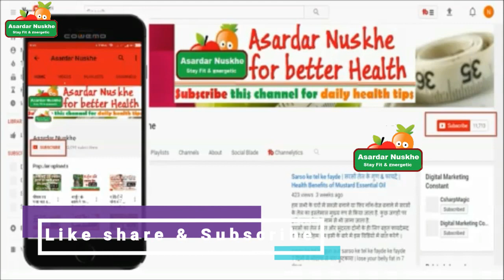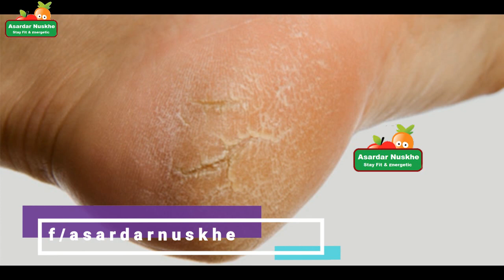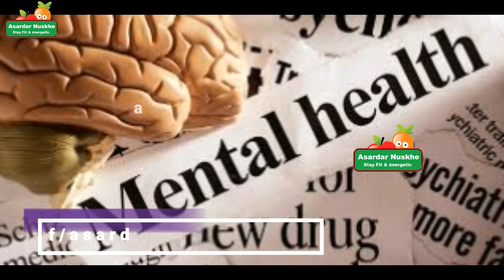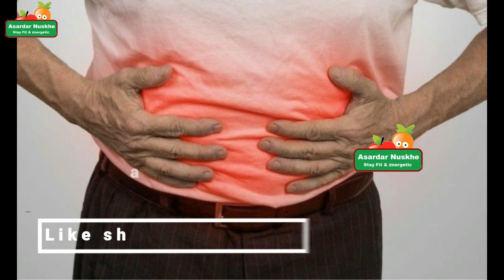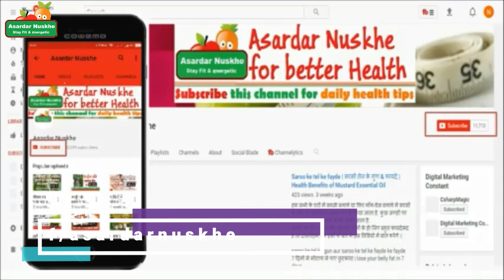5 मिनट डेली ticks कपूर से मुंहासे 100% दूर करें| Benefits Of Camphor| Removes Acne & Scars From Skin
Namskar dosto, es video me mai btane ja rha hu 5 मिनट में कपूर से मुंहासे 100% दूर करें aur Beauty Benefits Of Camphor| Removes Acne & Scars From Skin ke bare me. Jayda jankari ke liye video full dekhe

बालो का झड़ना रोके सिर्फ 30दिनों में | How to stop hair loss in 30 days naturally